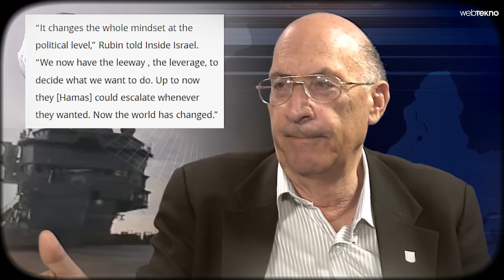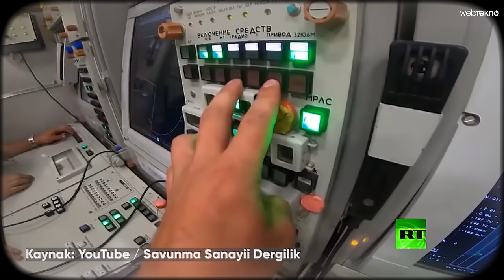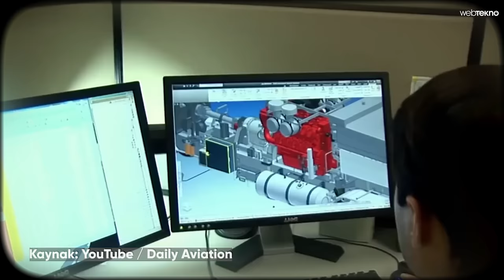İsrail'in Demir Kubbesi Nasıl Çalışıyor?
İsrail’in geliştirdiği hava savunma sistemi Demir Kubbe (Iron Dome) nasıl çalışıyor? Demir Kubbe hangi teknolojilere sahip ve ne işe yarıyor, hangi ülkeler kullanıyor, nükleer bombaları durdurabilir mi? Patriot ve diğer hava savunma sistemleriyle Demir Kubbe arasında nasıl bir fark var? Demir Kube’nin yerini alacak teknoloji nedir? Siyaseti ve politikayı kenarı koyup İsrail’in elindeki en büyük savunma gücünün teknolojisini size anlattık.

00:00 Giriş
00:28 Savaşın tarafları
01:11 Kim haklı?
01:30 İsrail - Filistin bölgesinde yaşananlar
02:02 Demir Kubbe (Iron Dome) nedir?
02:26 ABD ve İsrail istihbaratı
02:56 Pegasus casus yazılımı
03:38 Hamas saldırısında Demir Kubbe'ye ne oldu?
04:48 Demir Kubbe projesinin detayları
05:17 Demir Kubbe nasıl çalışıyor?
06:51 Patriot, S400 ve HİSAR ile Demir Kubbe'nin farkları
08:23 Nükleer füzeleri engelleyebilir mi?
08:44 Demir Işın (Iron Beam) nedir?
10:32 Dünyanın en büyük uçak gemisi USS Gerald Ford
11:11 Sonuç ve kapanış